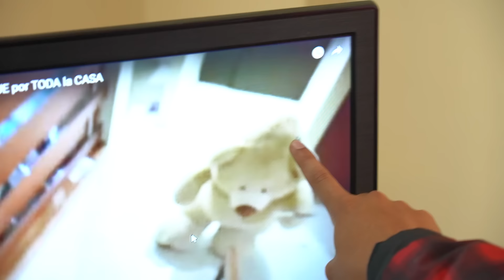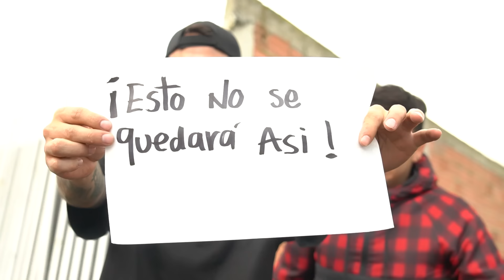NUNCA DEBIMOS DE ARROJAR EL OSO DE PELUCHE A LA BASURA ** ESTA ENFADADO**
Hola Team hemos arrojado el oso de peluche a la basura y nunca pensamos que sucedería algo así de esta manera